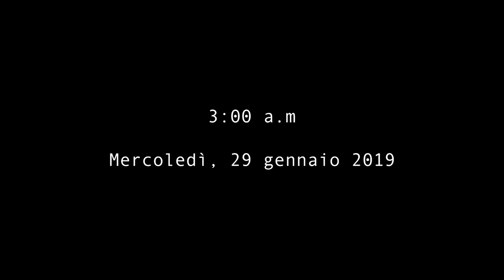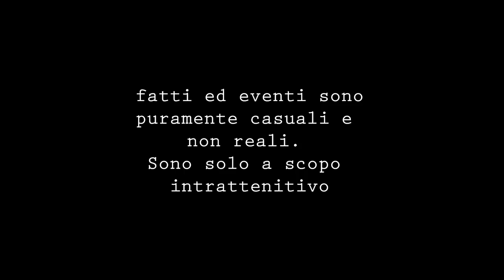GAME MASTER CI ATTACCA IN CASA DURANTE NASCONDINO ALLE 3 DI NOTTE !!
Fatti ed eventi sono puramente casuali ed inventati. Il video è solo a scopo intrattenitivo.

►PROGRAMMAZIONE VIDEO:
LUNEDI: 3.:00PM
MERCOLEDI: 3:00PM
VENERDI: 3:00PM